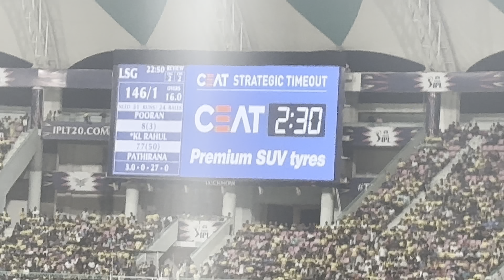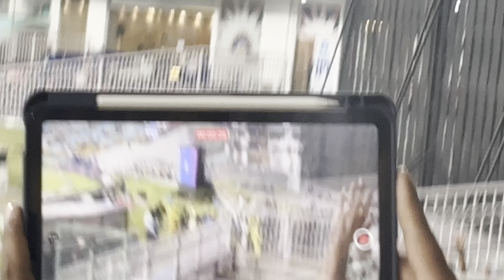Full Vlog: CSK vs LSG IPL 2024 - Dhoni's Power Hitting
Musician: Berry Deep
Musician: Capprecords

Video Highlights

00:00 | INTRO
00:02 | Welcome
01:35 | Enroute to Ekana
02:05 | Reached Stadium
04:20 | Inside stadium
05:07 |1st Innings
09:15 | 2nd Innings
13:00 | OUTRO